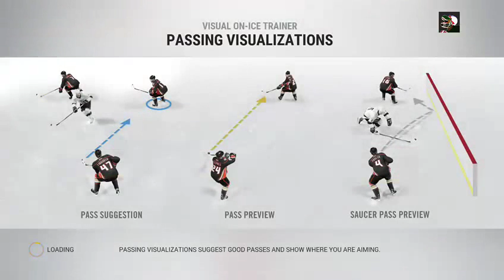NHL 17 Franchise mode as the Coyotes on Superstar! Game 16, Coyotes VS Canucks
I will be posting the games highlight moments in this description later on.